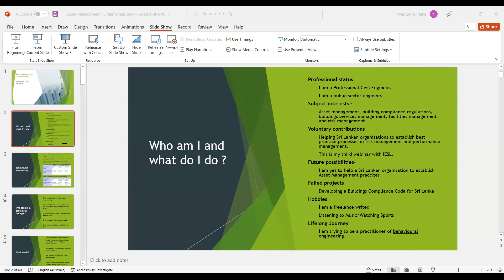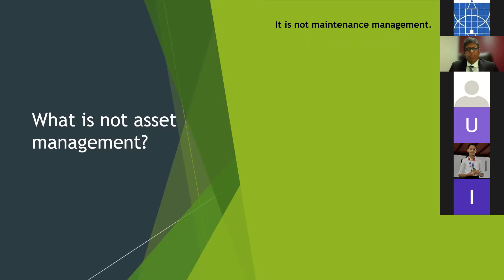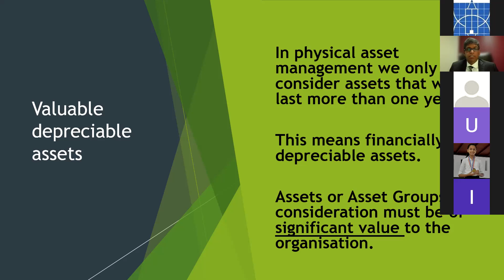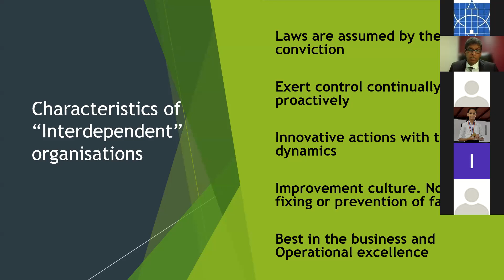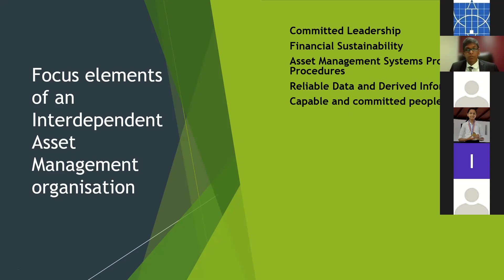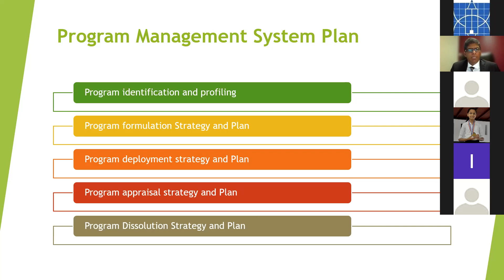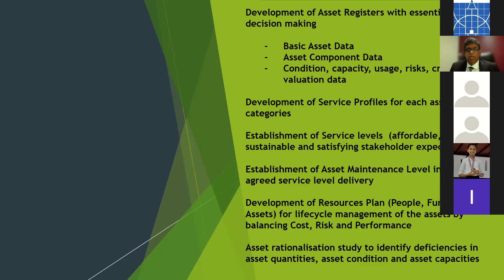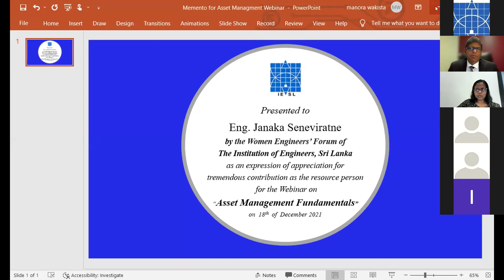WEF Webinar: Asset Management Fundamentals